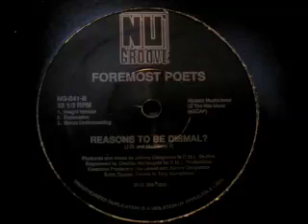Foremost Poets - Reasons To Be Dismal? (Insight Version)